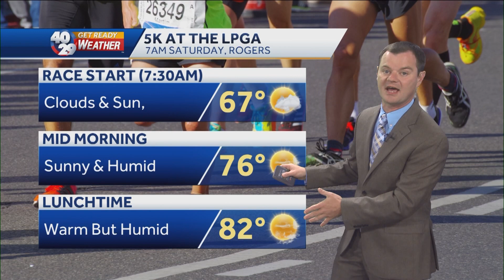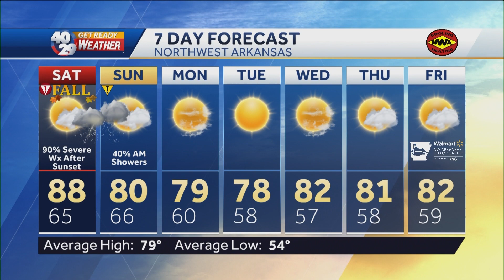Robert Suhr 40/29 News At 6pm Forecast 9-22-23